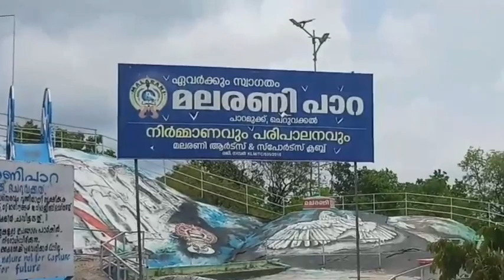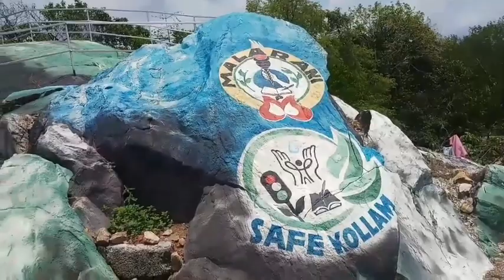മലരണി പാറ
Amaizing rock